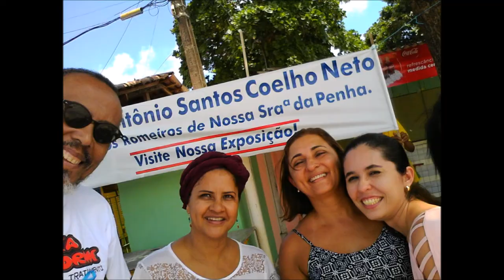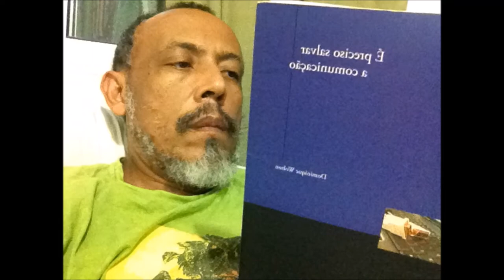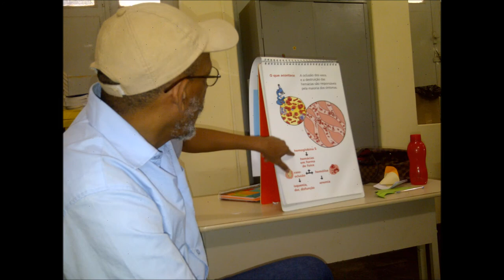dalmo jingle video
Arranjo e letra: Bebé de Natercio

Voz: Maria Kamila

Masterização e edição: Raoni Barbosa

Estúdio Som DuMato